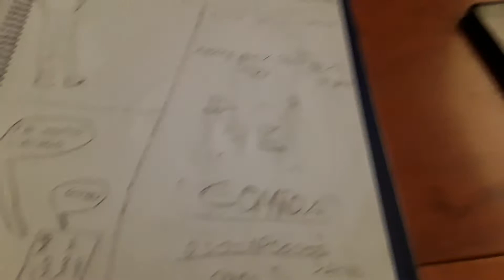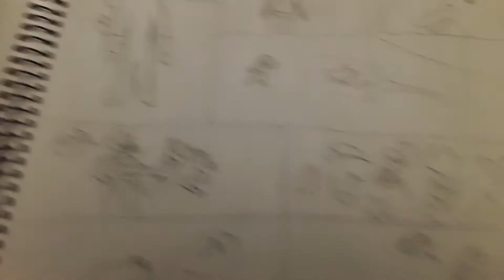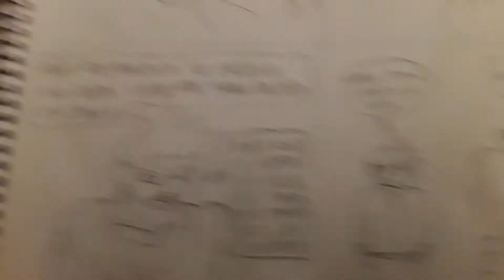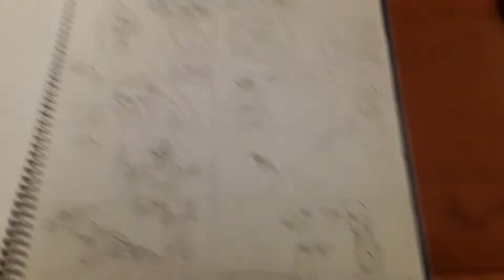Comic parte 1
Si llegamos a 5 likes subo la parte 2